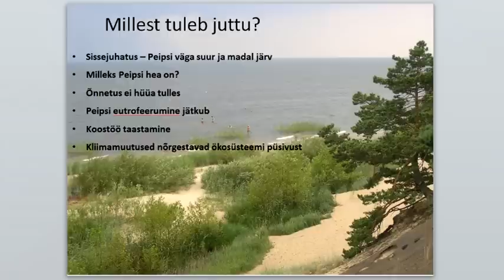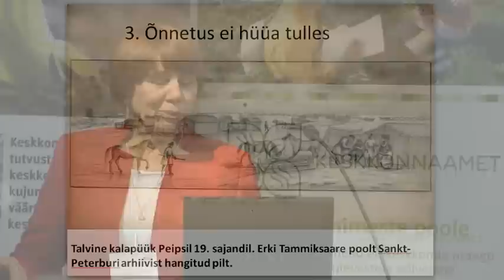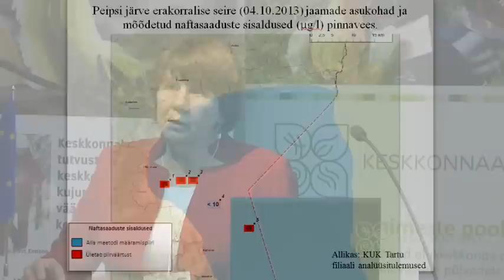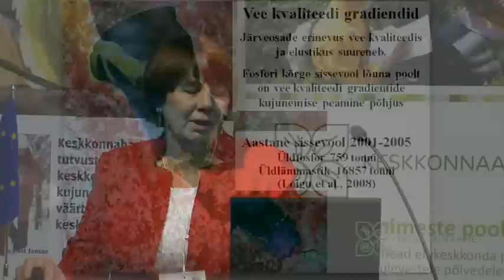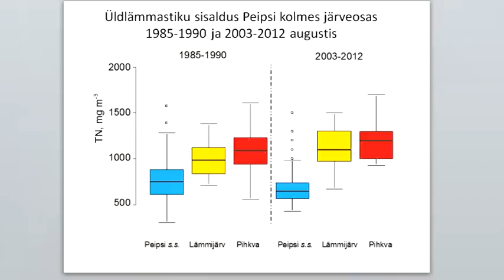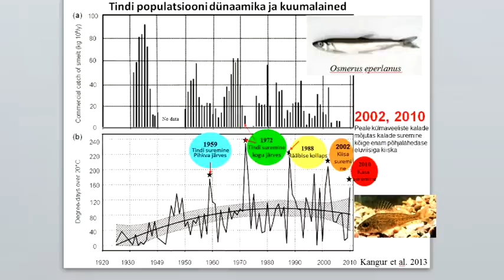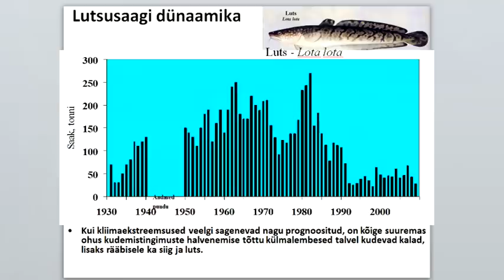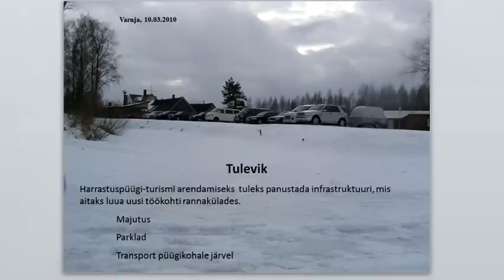Külli Kangur - Mis on Peipsiga lahti? - Tartu KHK 2013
Mis on Peipsiga lahti?
Külli Kangur, Eesti Maaülikooli vanemteadur
Eesti Maaülikooli vanemteadur Külli Kangur on koos Eesti ja Vene kolleegidega uurinud aastaid Euroopa suurima piiriveekogu, Peipsi järve seisundit. Konverentsil tuleb juttu, milline on järve kolme osa praegune ökoloogiline seisund võrrelduna paarikümne aasta taguse olukorraga.